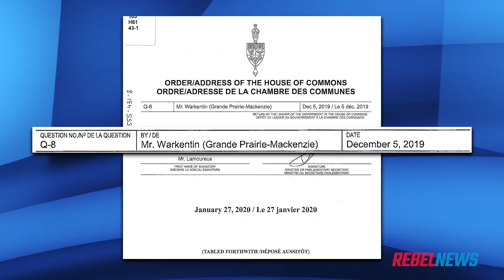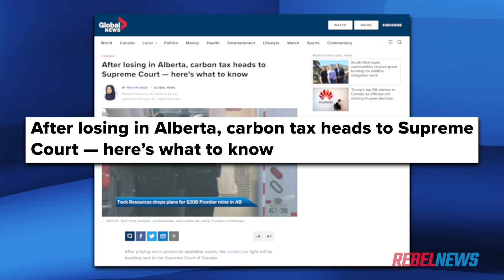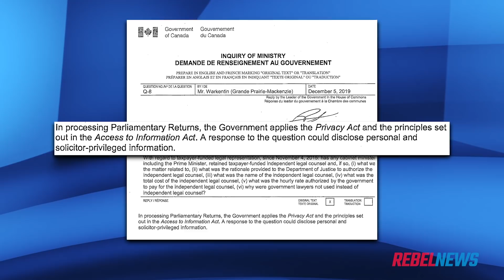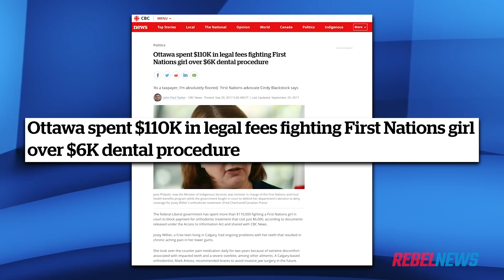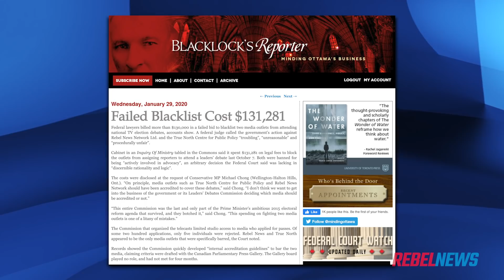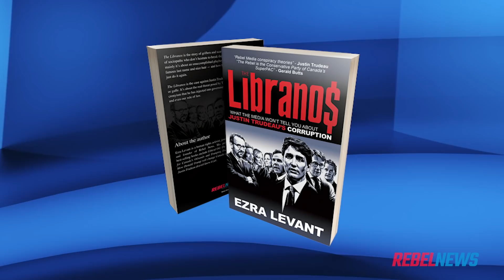Trudeau's taxpayer-funded legal fees too “PERSONAL” to disclose!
The Trudeau government refuses to tell Canadians just how much they are spending on hiring outside lawyers to fight provinces, veterans, First Nations kids, and even journalists in court.

Unlike almost all of our mainstream media competitors, RebelNews doesn’t receive any government funding. We rely on our generous audience to help keep us reporting. Please consider supporting Rebel News by making a donation, purchasing a Rebel News Plus subscription, or any of the other methods below